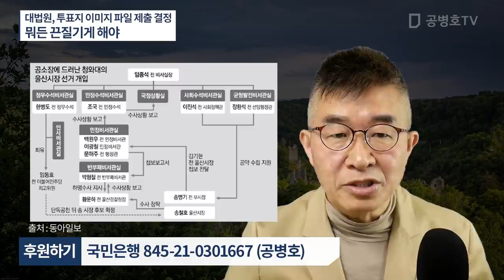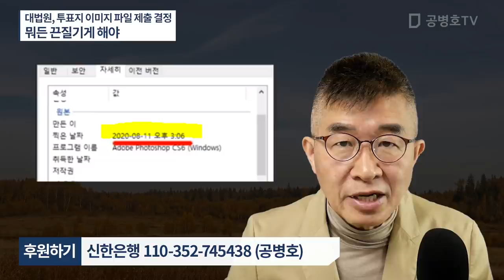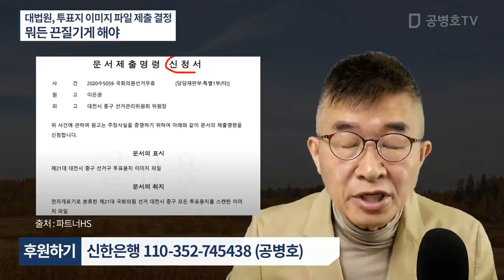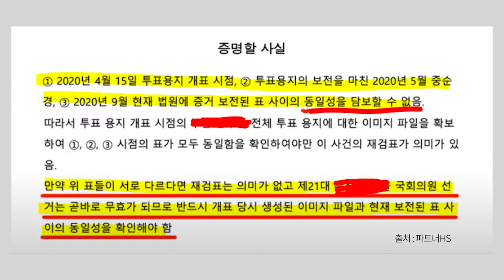대법원, 투표지 이미지 파일 제출 결정 / 뭐든 끈질기게 해야 [공병호TV]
Bitcoin : 3MTW849AkP2ftLeSK2teZHMmzLu7Z83s9U

#4.15#선거#총선거#투표분류기